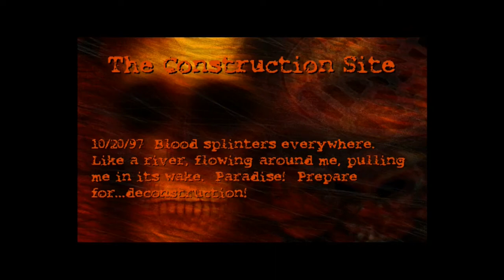Postal # 11. Строительная Площадка (прохождение без комментариев)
11. The Construction Site
10/20/97 Blood splinters everywhere. Like a river, flowing around me, pulling me in its wake. Paradise! Prepare for…deconstruction!

11. Строительная Площадка
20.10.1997 Кровь растекается повсюду. Как река, текущая вокруг меня, увлекая меня в своё пробуждение. Рай! Приготовьтесь к… разрушениям!